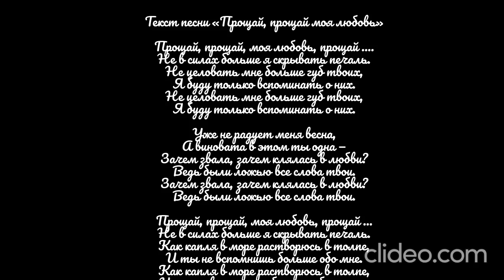Виктор Попков (бас) поёт эстрадным голосом под гитару.Песня нашей юности «Прощай,прощай моя любовь».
Текст песни «Прощай, прощай моя любовь»

Прощай, прощай, моя любовь, прощай .
Не в силах больше я скрывать печаль.
Не целовать мне больше губ твоих,
Я буду только вспоминать о них.

Уже не радует меня весна,
А виновата в этом ты одна —
Зачем звала, зачем клялась в любви?
Ведь были ложью все  слова твои.

Как капля в море растворюсь в толпе,
И  ты не вспомнишь больше обо мне.